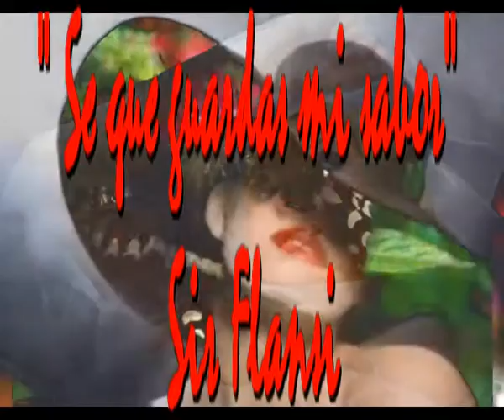Se que guardas mi sabor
Mis canciones son la garn mayoria mis propias composiciones que regalo para quien sea tan amable de escucharlas con una sola peticion. que las compartan si les gustan.
Sir Flansi